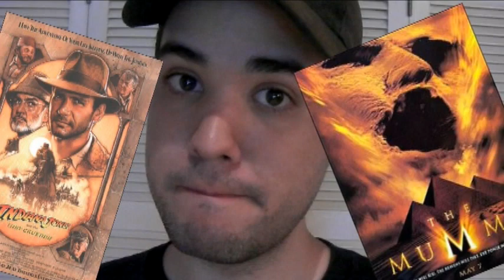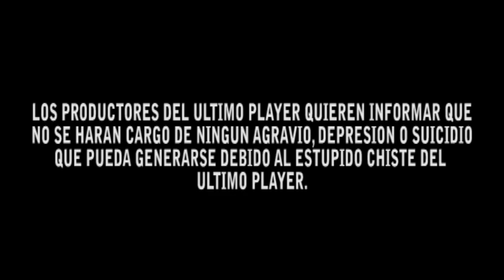Top 5 Mejores Juegos De 2011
El Ultimo Player comparte sus elecciones para mejor juego.